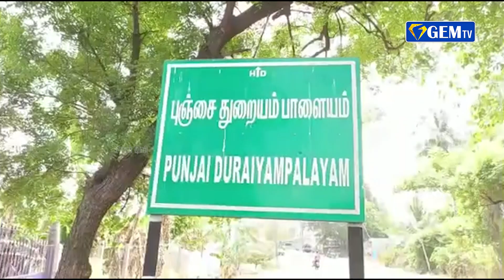இறந்து புதைத்த நபர் மீண்டும் உயிருடன் வந்த அதிசயம்